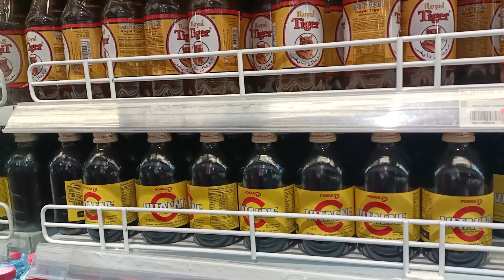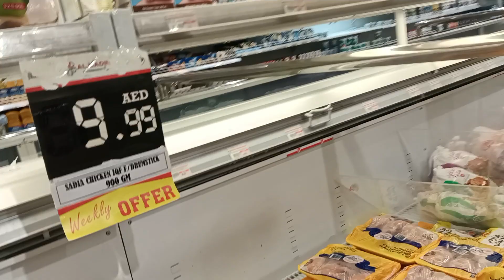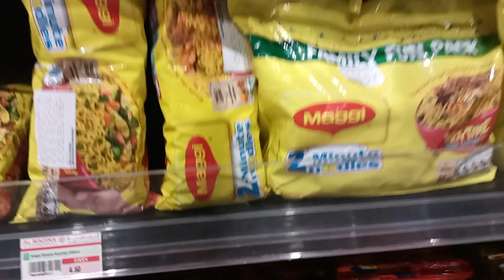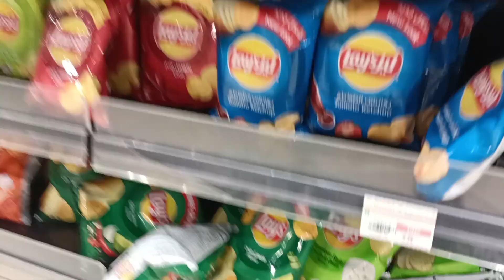yahoooooooo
market spng#today😀